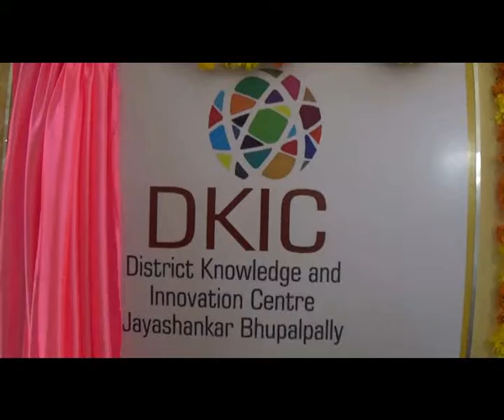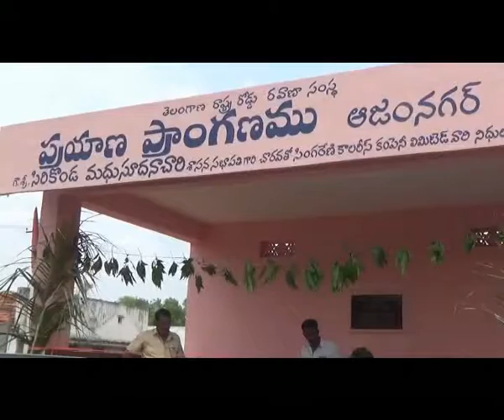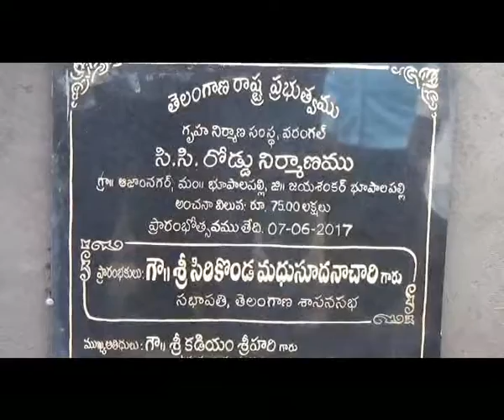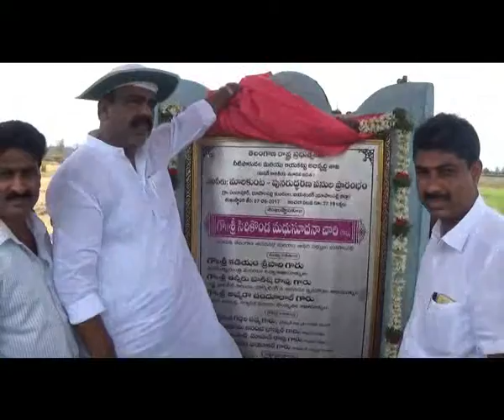Telangana Speaker Madhusudhana Chary Participated By Development Programs @ Bhupalpally